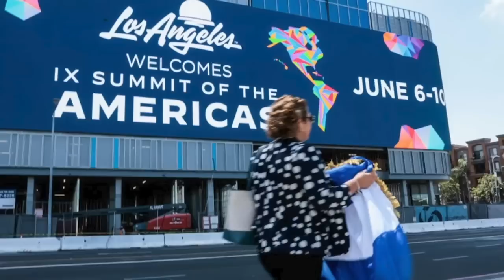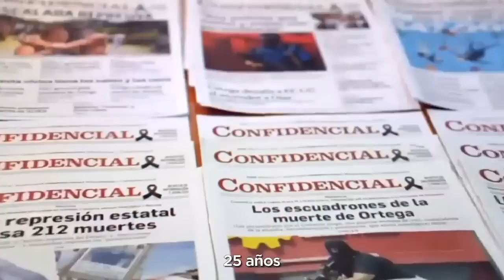Eddy Acevedo: aumento de migración hace que EE. UU. priorice la crisis nicaragüense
Asesor del Wilson Center valora que exiliados nicas en la Cumbre han sido la voz de quienes faltaron al encuentro por ser prisioneros de la dictadura.
El centro de la ciudad de Los Ángeles, en California, luce cada día más congestionado entre el tráfico, las vías cerradas, la presencial policial y la seguridad especial que rodea a altos funcionarios, mandatarios y representantes de todos los países del continente que han acudido a la cita de la IX Cumbre de las Américas esta semana, cuya inauguración oficial sucedió este miércoles 8 de junio, cuando el presidente de Estados Unidos Joe Biden, junto a su esposa y primera dama Dra. Jill Biden, dieron la bienvenida a los líderes del hemisferio que permanecerán en la ciudad hasta el viernes 10 de junio, una vez concluya el encuentro de alto nivel previsto cada tres años.

Representantes de la sociedad civil nicaragüense hacen parte del ajetreo de reuniones, encuentros, foros y manifestaciones, cuyo objetivo principal es mantener en la agenda de la Cumbre la urgencia de la liberación de los presos políticos en Nicaragua y el restablecimiento de las libertades cívicas, la democracia y el respeto de los derechos humanos en el país bajo la dictadura de Daniel Ortega, que no fue invitada al evento, precisamente, por ser un régimen autoritario.